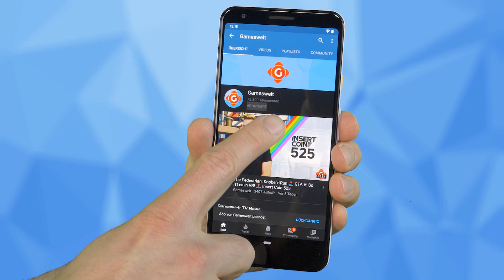Microsoft: Multiplayer ohne Xbox Live Gold! DOTA 2: soll einsteigerfreundlicher werden! | GW-NEWS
► 00:46 Microsoft: Multiplayer zukünftig ohne Xbox Live Gold
► 01:23 Asterix & Obelix: Slap them All: Neuer Prügler angekündigt
► 02:05 Valheim: Spieler finden Weg um Unterwasser zu bauen
► 02:50 DOTA 2: MOBA soll einsteigerfreundlicher werden